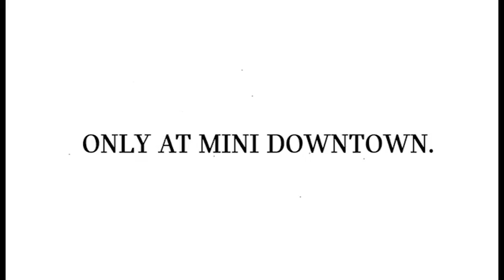MINI COOPER AD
This video is part of a mini series, for a Mini Cooper brief in my last year in advertising class